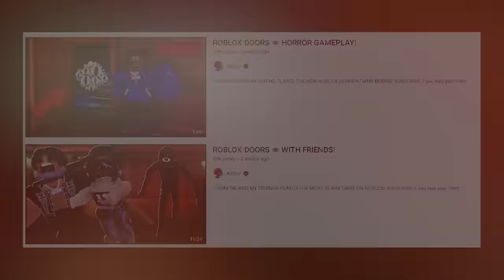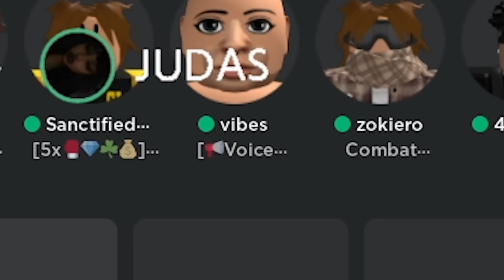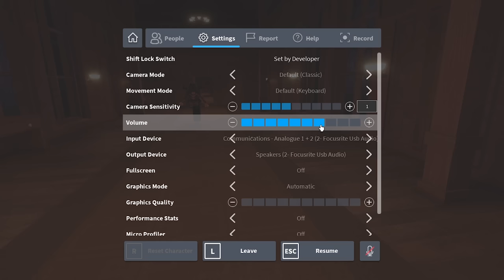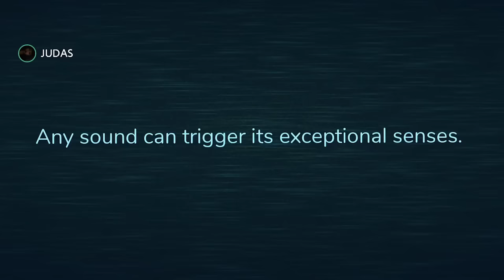ROBLOX DOORS! 👁 (GONE WRONG)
TODAY I WILL TRY TO MAKE IT TO DOOR 100 IN THIS HORROR GAME!